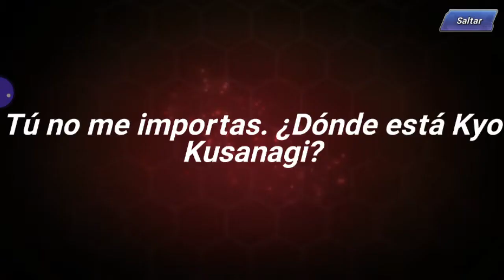Kof AllStars invocaciones de Tickets